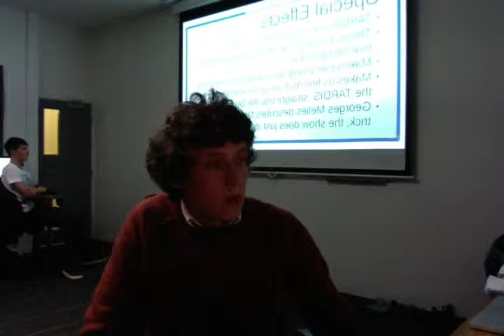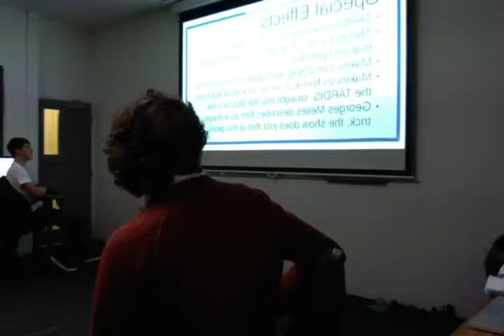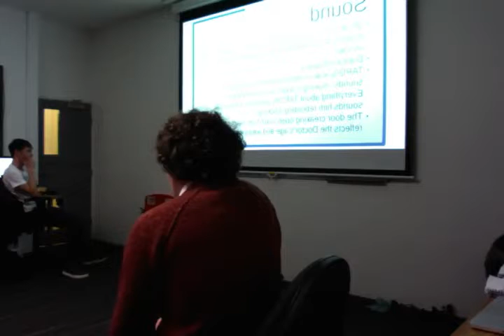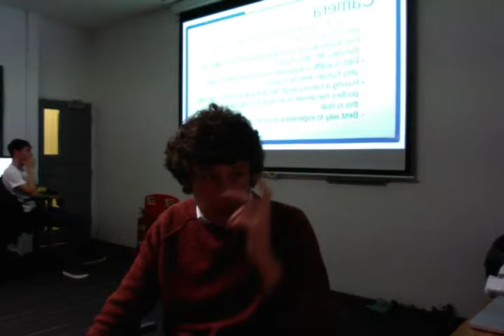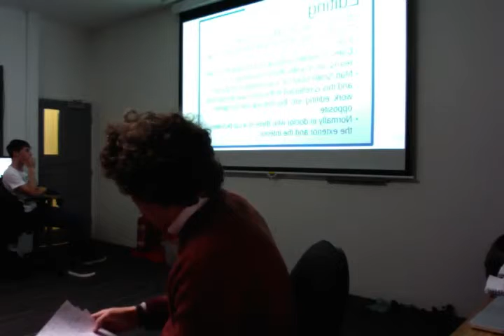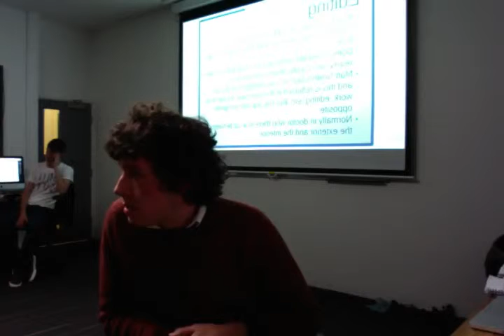Matthew Wood presents Dr Who